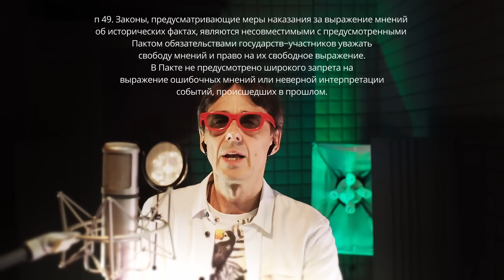Песенка Столтенберга (Спасите, спасите...)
Как КаКа поссорилась с КеКой и при чем тут Ната.
Конфликт между премьер-министром Эстонии Кая Каллас и экс-президентом Керсти Кальюлайд.